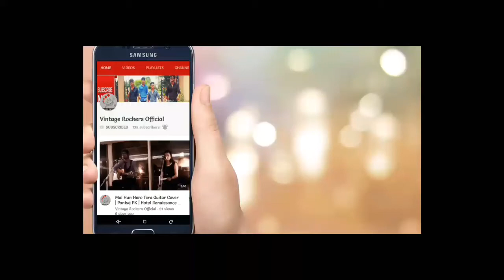Indian Reality Shows Be Like | Vintage Rockers Official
In this video we have shown how the judges react in indian reality shows... do share it among ur friends ... !!